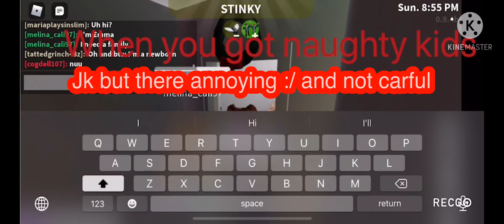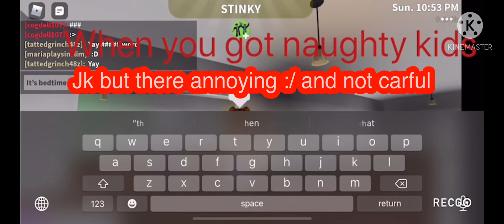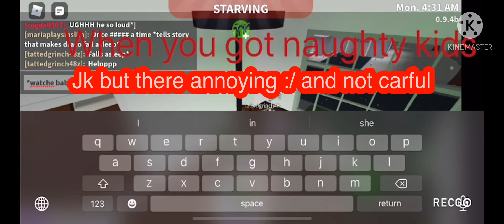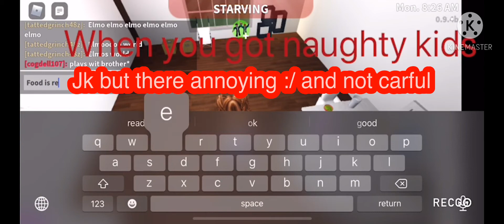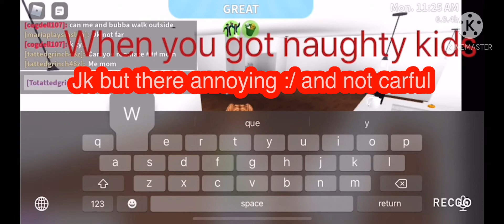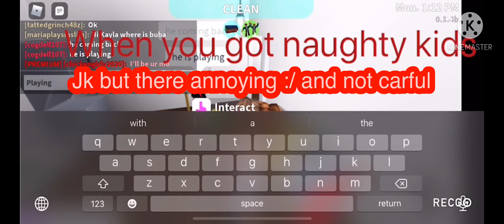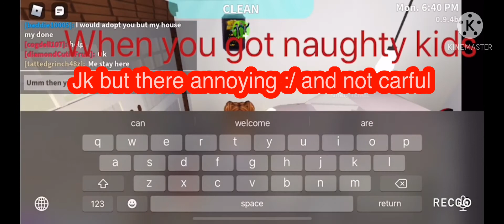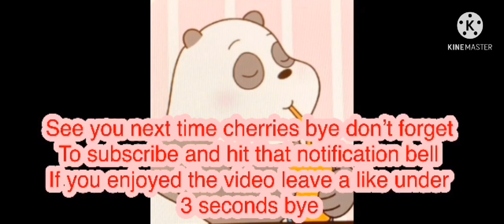Mom and to crazy kids/bloxburg rp maria cherry Roblox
Rp as I said hehe